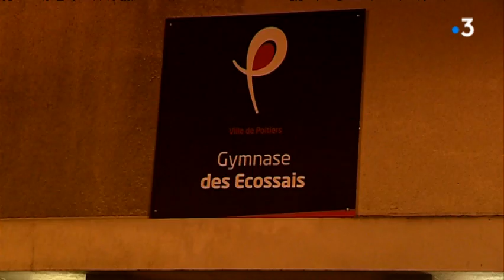Poitiers : le plan grand froid est activé